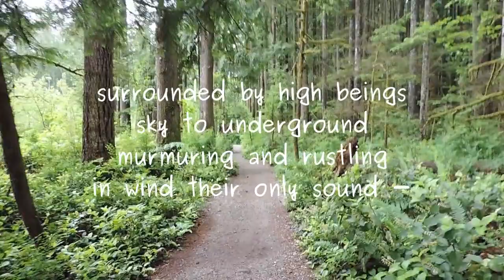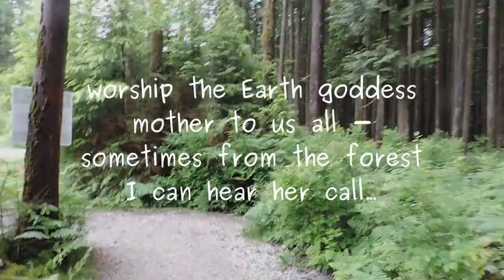Call of the Wild